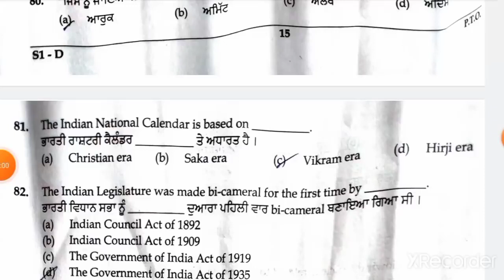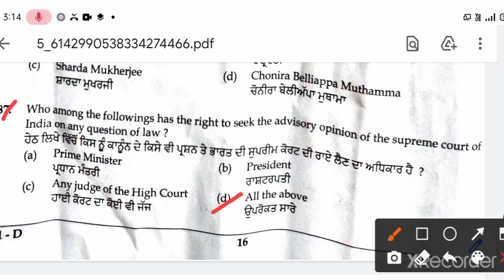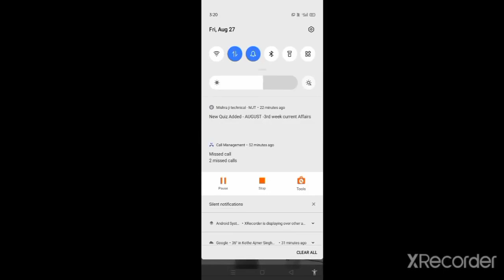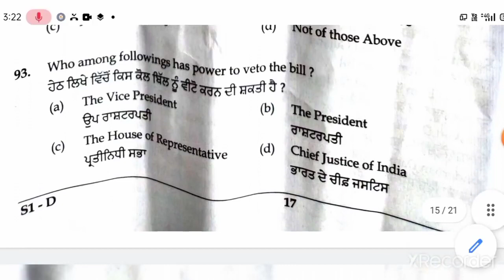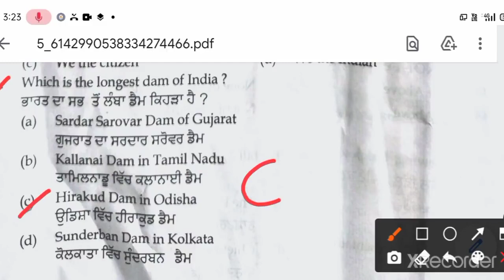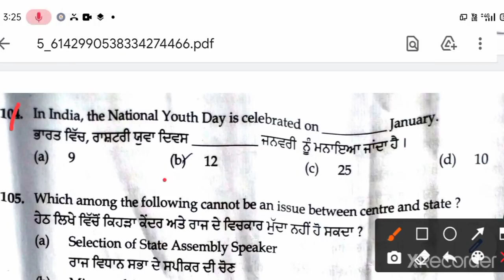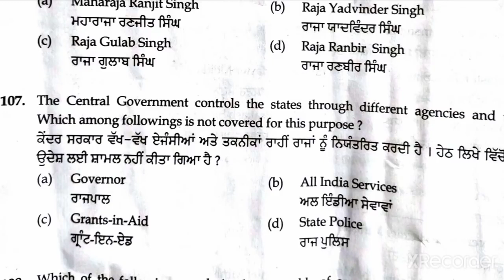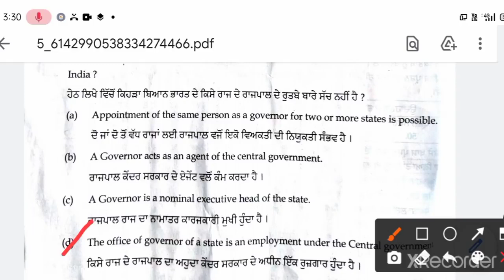27/8/2021 Jail Warder EXAM GK PART 2021 SOLVE